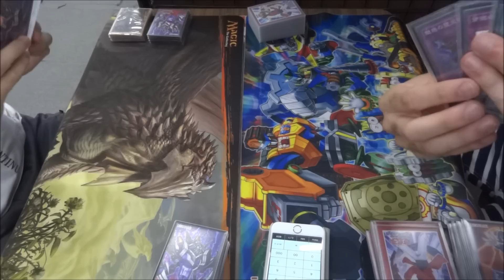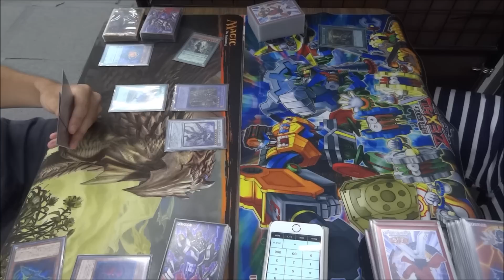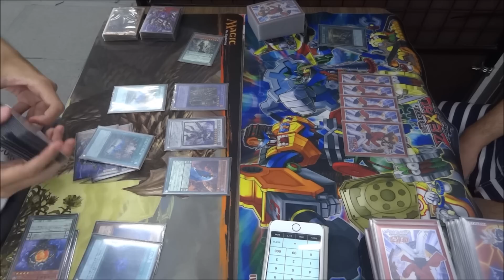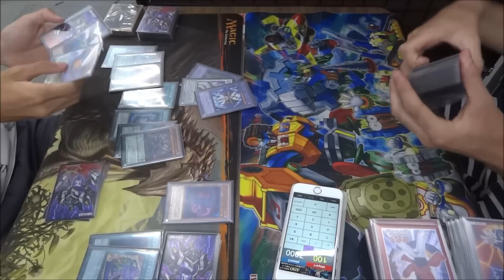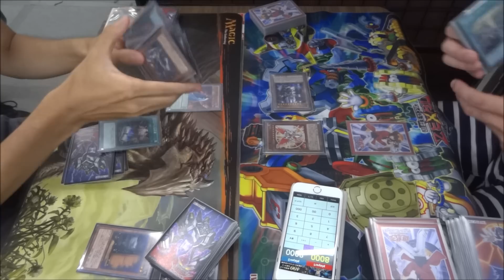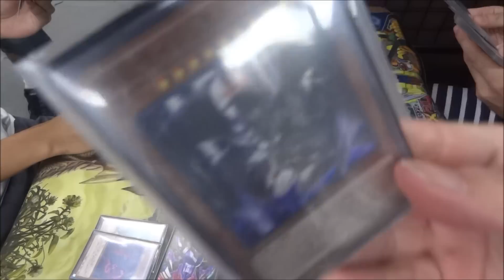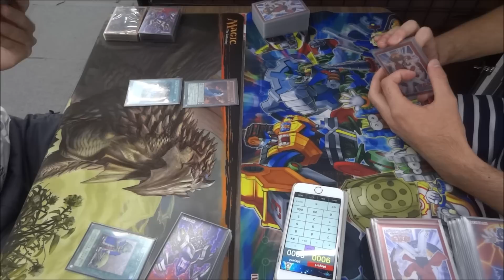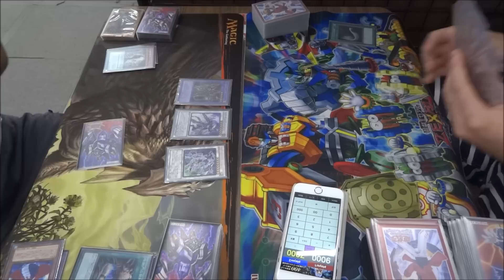【遊戯王】フリーデュエル其の70「DD」vs「堕天使」【デュエル動画】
フリーデュエルです。
日常でやってる適当な遊戯王対戦動画をupしています。

左　たいぞーさん（DD）
右　ターニさん（堕天使）

前のフリーデュエル動画↓
雑談＋【遊戯王】フリーデュエル其の69「幻影彼岸サイレント」vs「竜星メタルフォーゼ」【デュエル動画】
次のフリーデュエル動画↓